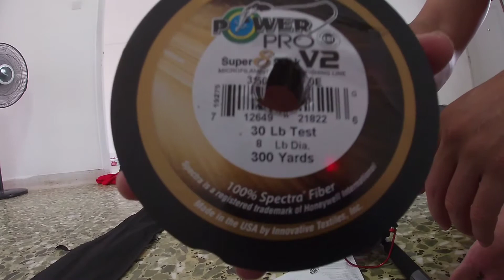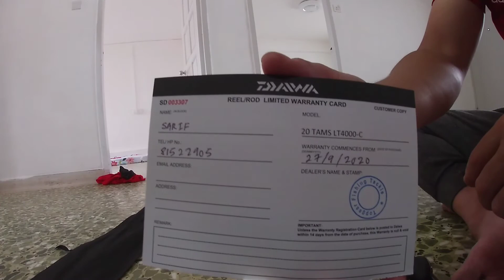Unboxing newdewa fishing rood+reel